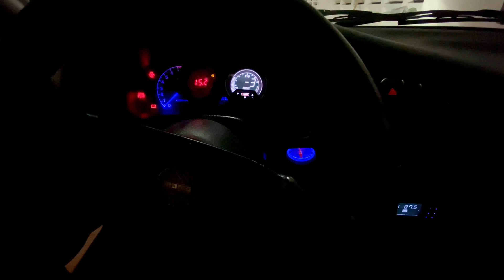Melody box en mi carro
Quise instalar un dispositivo de sonido, como algunos autos jdm.

Para como hacerlo
How to